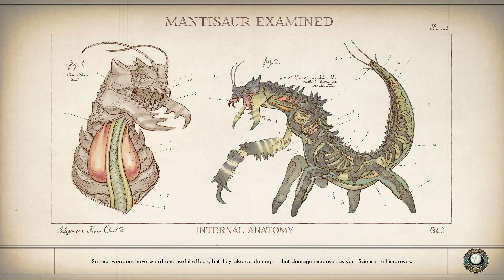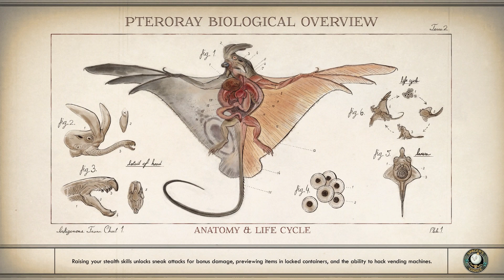The Outer Worlds: Spacer's Choice Edition THE CITY AND THE STAR FULL GAMEPLAY PC PART-16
The Outer Worlds: Spacer’s Choice Edition is the ultimate way to play the award-winning RPG from Obsidian Entertainment and Private Division. Including the base game and all DLC, this remastered masterpiece is the absolute best version of The Outer Worlds.